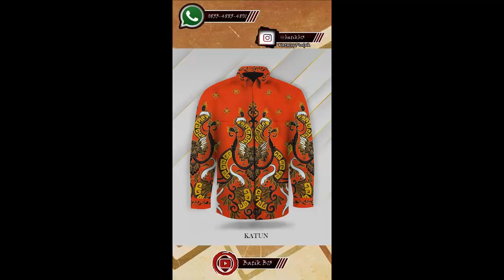16 Models of the best quality, batik shirts 2023 021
Info : IG                                   : @Batikb13 (Katalog Prodak)
          Pemesanan No. Whataspp : 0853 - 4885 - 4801
          Marketplace                         :  Shoope ( Batik B13)

Welcome to the B13 Batik Channel batikb13We Are Manufacturers / Craftsmen of Premium Written BatikProvides Various Patterns / Motives of Batik Tulis Limited Edition,With Unmarketable Motives.
Pekalongan Traditional Written Batik - Indonesia°°°Stock: READY..!!!Type: Short / Long Sleeve Pattern ShirtMaterial: PRIMISE COTTONASK FOR PRODAK AVAILABILITY FIRST...!!!°°°HOW TO ORDER:- Capture Screen on your cellphone- Info us immediately!!ATTENTION!- The following image is just an illustration (FABRIC),In order to make it easier to visualize when it becomes a shirt..., batik cloth to be purchased, for sewing services you can contact us- The color will be slightly different because of the lighting in the room at the time of taking the photo and the cellphone screen.We also ACCEPT GOLD/SILVER MOTIF & PRADA MAKING, with terms and conditions applied